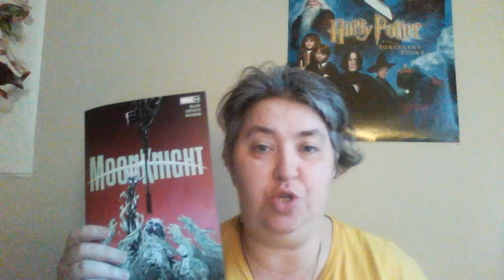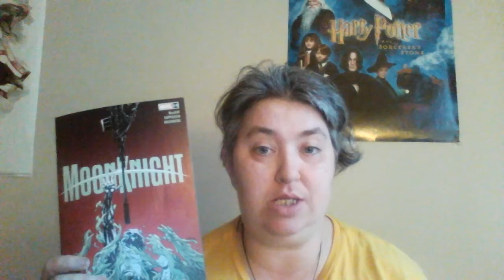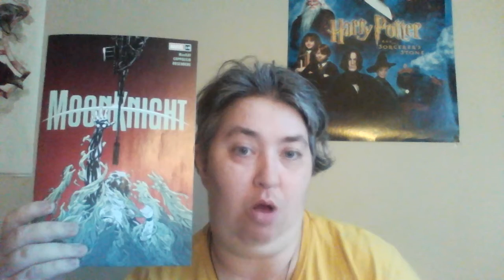(518) Review of Moon Knight (Current Storyline) #10